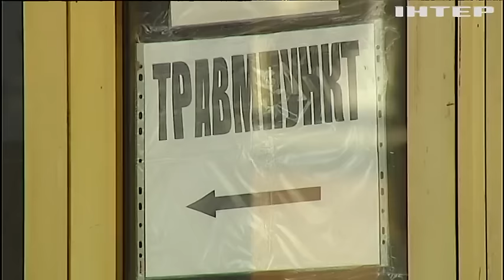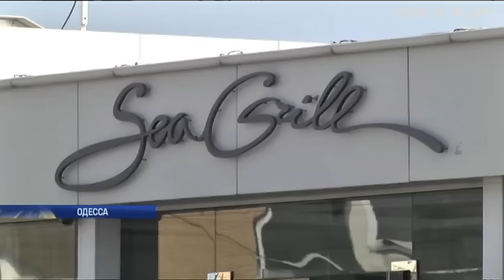Расстрел в Киеве: убитый был связан с чеченской мафией